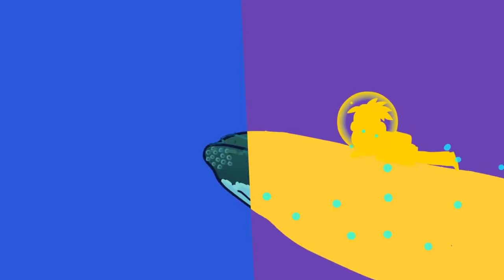DMK - Falešný slova (ANIMATED MUSIC VIDEO)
★★★ DŮLEŽITÉ INFORMACE ★★★

╚ VIDEO/MUSIC:
➸ Text: DMK
➸ Rap: DMK
➸ Mix/Mastering: @tru_reez

O spolupráce mi můžete napsat na naše sociální sítě nebo nám napsat na náš email!